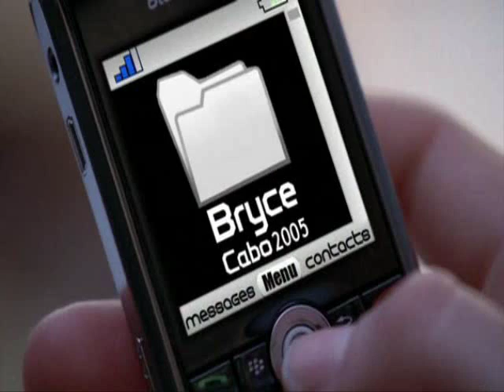Chuck/Sarah/Bryce - No One's Gonna Love You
Chuck/Sarah/Bryce Video
set to No One's Gonna Love You by Band of Horses